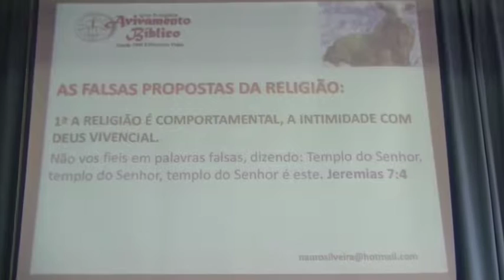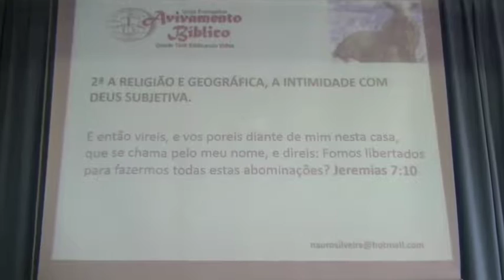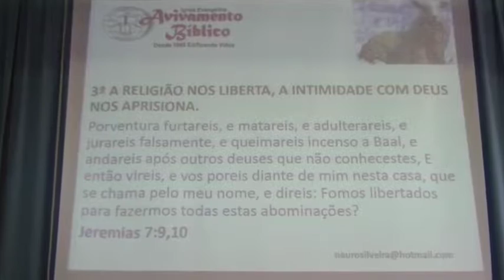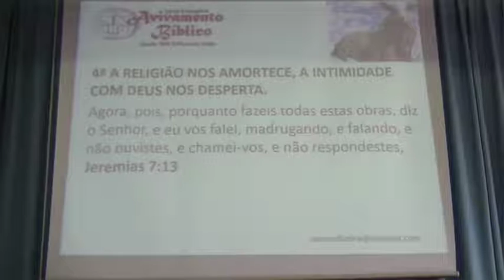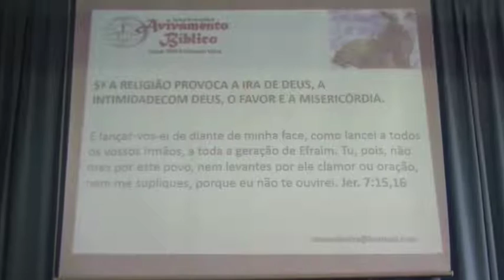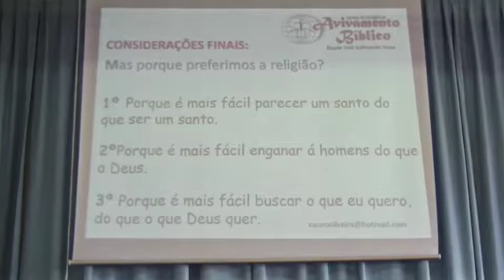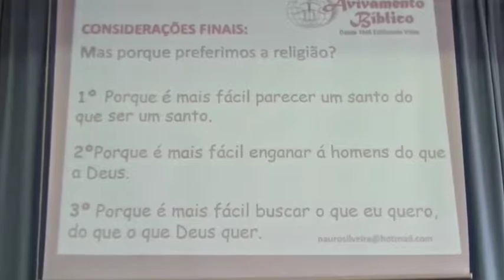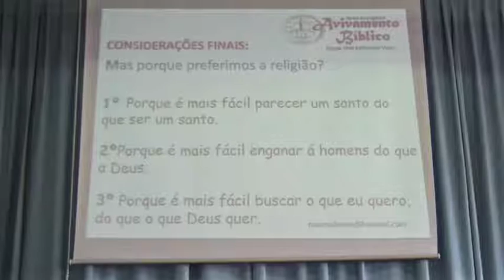IEAB ITALIA - CULTO 03 DE JULHO 2016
Culto da IEAB ITALIA do Domingo 03 de Julho de 2016
Pastor Nauro Silveira - IEAB Brasil Campinas